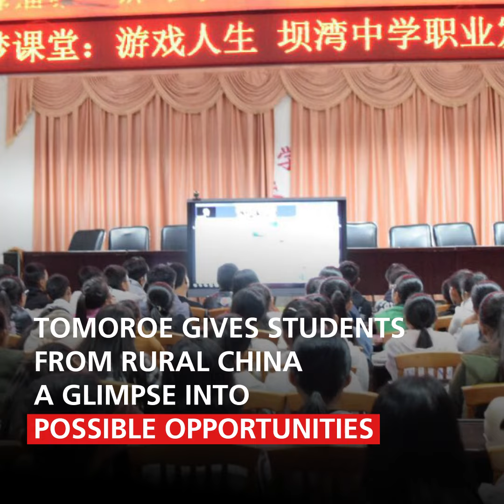Creating a Future Worth Sharing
​By reducing our differences today, we can work towards a common goal for tomorrow. Meet 4 winners of DBS Foundation Social Enterprise Grant Programme who safeguard Asia’s future by championing inclusivity. to know more of our winning social enterprises.